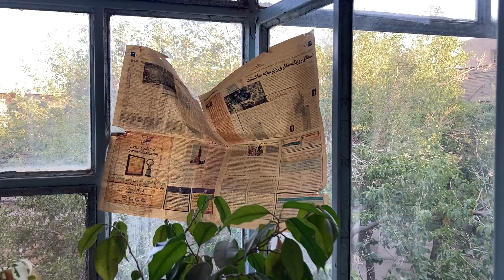Walking tour in Arak, Iran 2022 | The words of war warriors | Arak Bazaar 2022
Hi guys
This video is a continuation of the previous video that was published an hour ago
Next, we walked with Mohammad Reza to the bookseller's house in Arak Bazaar, where I had already met a men's barbershop.
We went straight to him and with his permission, we started filming the surroundings of his shop.
We had an interesting conversation with him and the person whose hair was to be cut.
Both were friends of each other at the time of the 8-year-old war.
One of them has been captive for several years.
It was a very interesting and listenable conversation in my opinion